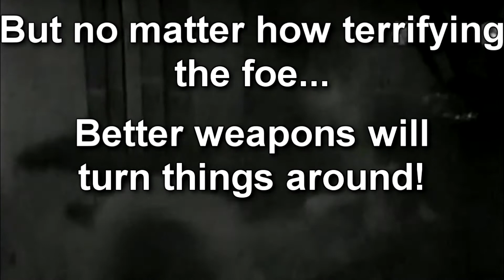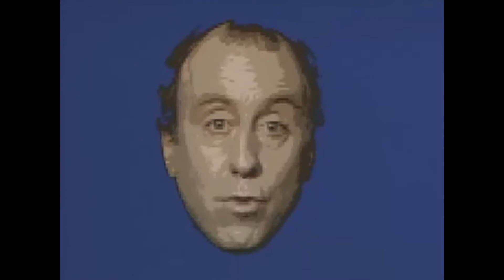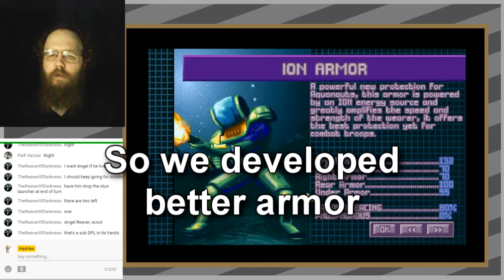2 Crustacean frustration - Xcom Terror from the Deep highlight reel with memes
I shall now give this space over to the algorithms: Xcom Terror from the Deep Hadriex highlight reel meme memes lobster lobstermen crustacean TftD X-com old-school classic Googleisthebestandshouldrewardmyloyaltywithalltheviews